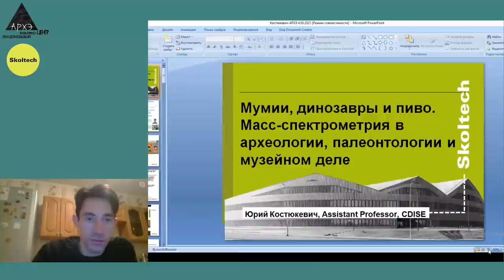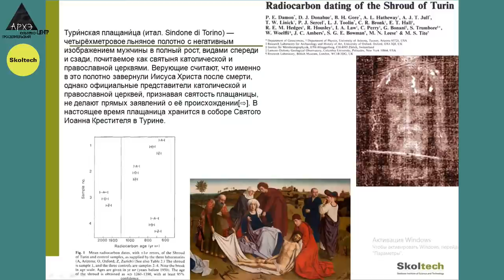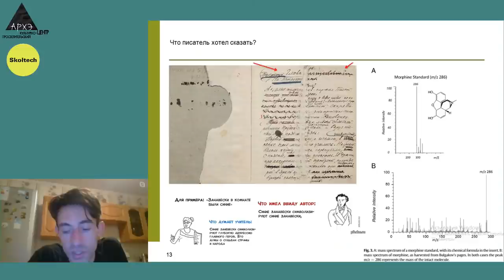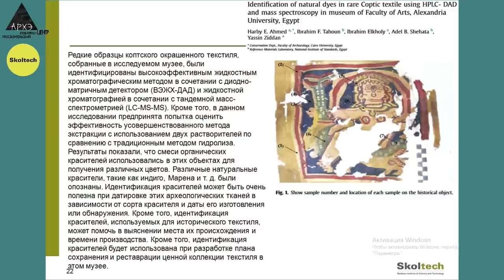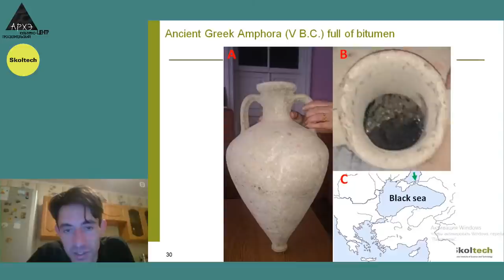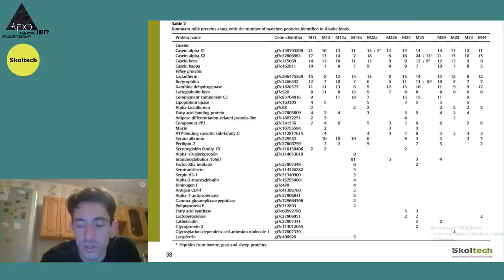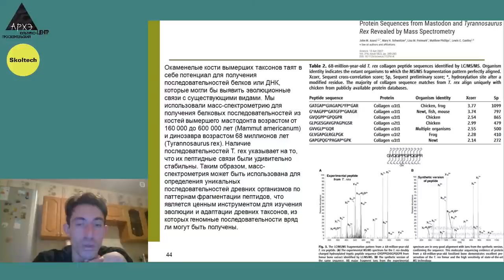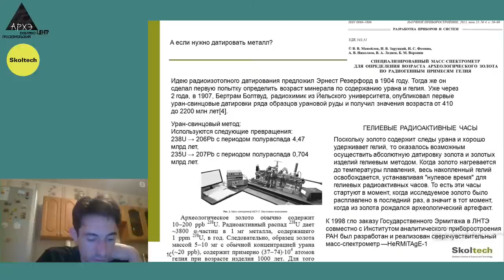Мумии, динозавры и пиво. Масс-спектрометрия в археологии, палеонтологии и музейном деле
Онлайн-лекция Юрия Костюкевича"Мумии, динозавры и пиво. Масс-спектрометрия в археологии, палеонтологии и музейном деле" состоялась на канале центра "Архэ" 4 марта 2021 года в рамках курса "Современная масс-спектрометрия: давайте взвесим", организованного совместно со Сколковским институтом науки и технологий.

📢 Из чего состоит древняя нефть, бальзамирующие вещества древнеегипетских мумий и древние красители? Можно ли по анализу молекул узнать направления древних торговых путей? Поможет ли молекулярный анализ узнать, какими были динозавры, а также определить назначение, возраст и географию археологических артефактов? На все эти вопросы ответит старший преподаватель Сколтеха Юрий Костюкевич. Также вы узнаете рецепт пива по-древнеегипетски, сможете найти подделку среди музейных редкостей и узнаете секреты реставрации.

🔎 Лектор: Юрий Костюкевич – кандидат физико-математических наук, старший преподаватель Центра Сколтеха по научным и инженерным вычислительным технологиям для задач с большими массивами данных.